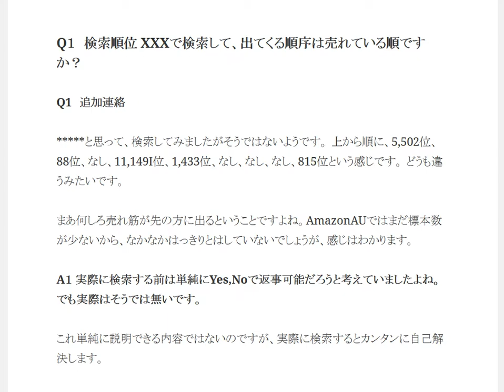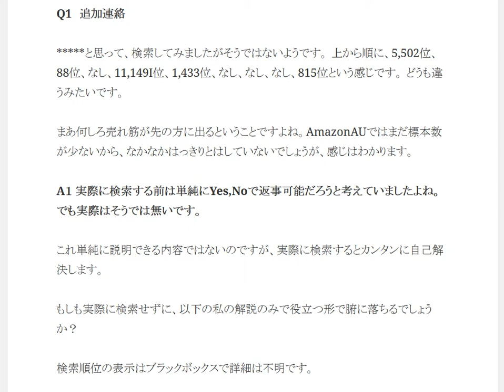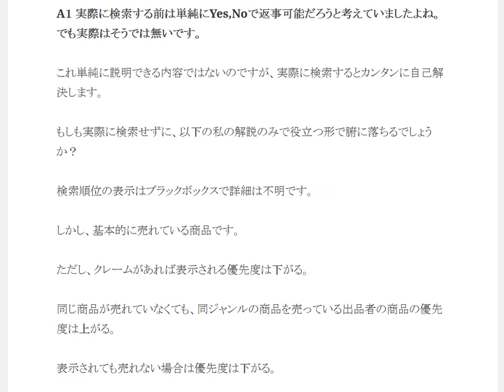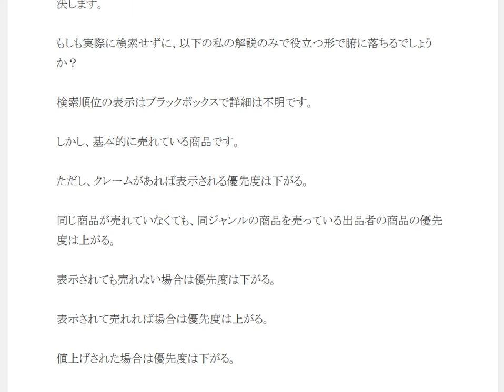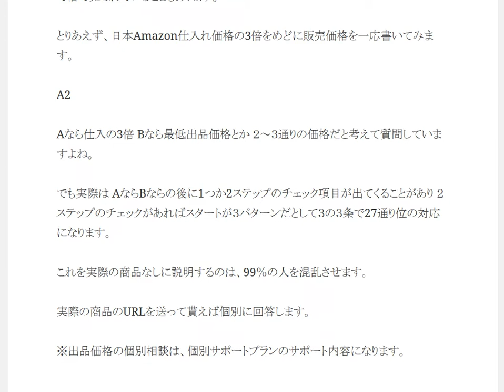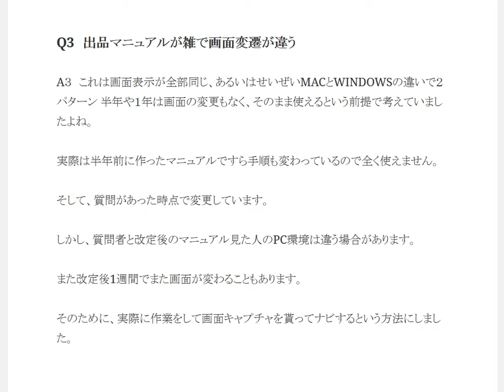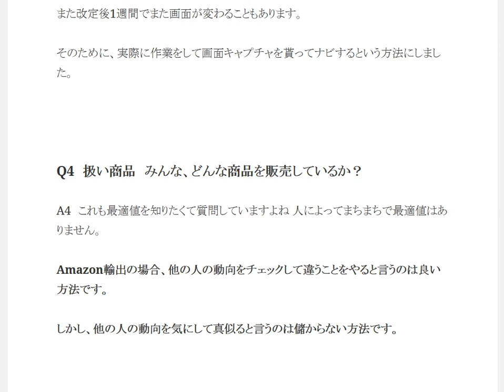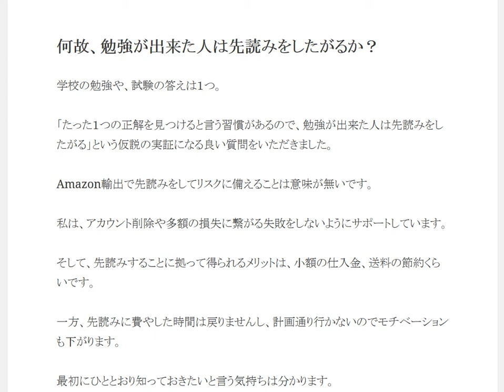先読みをしてリスクに備えることは意味が無いです Amazon実践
1日10分で月10万円を稼ぐ! Amazon輸出ビジネスがわかる本　出版社:ソシム (2013/11/22)